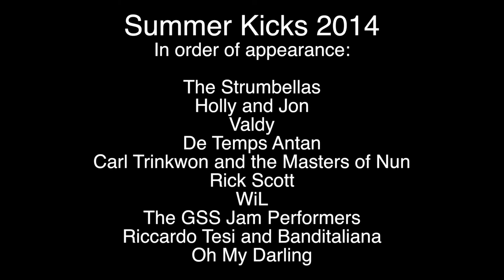Summer Kicks 2014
The best of the 2014 Summer Kicks Concert Series performed live in Spirit Square in beautiful Golden, British Columbia.